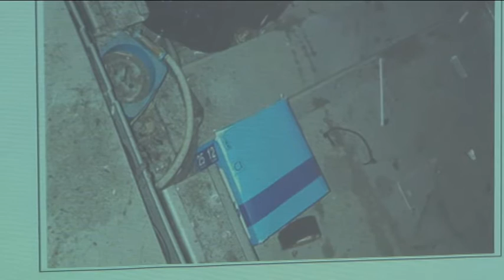Armi nell'ascensore: Blitz a Rancitelli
Avevano nascosto pistole e fucile all'interno del vano ascensore di una palazzina del Ferro di Cavallo, nel quartiere Rancitelli di Pescara. I Carabinieri, in un blitz, hanno scoperto il nascondiglio e sequestrato le armi che ora passeranno al vaglio della scientifica per cercare di risalire al proprietario